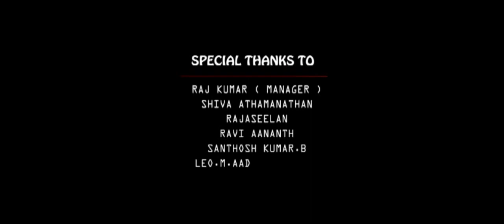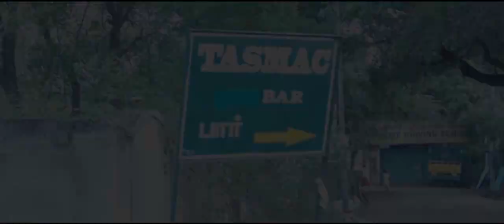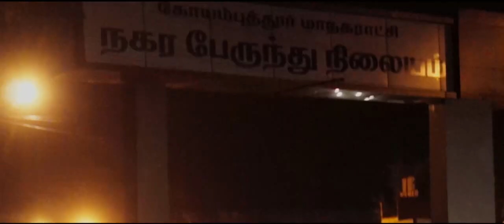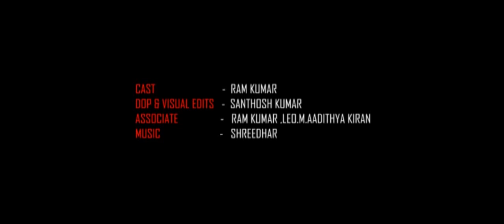VIZHIYIN OOSAI KAEL - A Tamil Short Film 2017 | Sree Film World | Aadava kangeien | Ram kumar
Infinity - The Telefilm

Most of scenes are based on VFX.. Coming Soon
Presenting Aadava Kangeien's "Vizhiyin Oosai kael" A Pain Of A Common Man Staring Aadava and Ram Kumar.

Please watch it in 1080p with your headphones.

Vizhiyin Oosai Kael

Crew ;-
Starring : aadava kangeien, Ram Kumar

Dubbing sound engineer : shreedhar Bhat ( BSB Studios )

Produced by Duraisamy

Co-Produced by E.Indubala